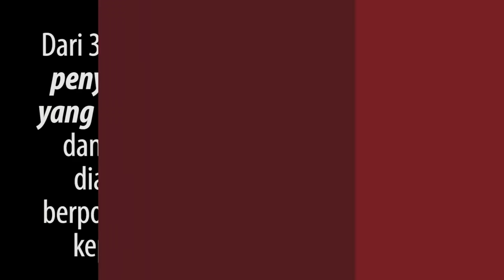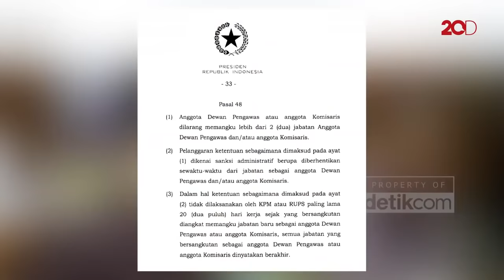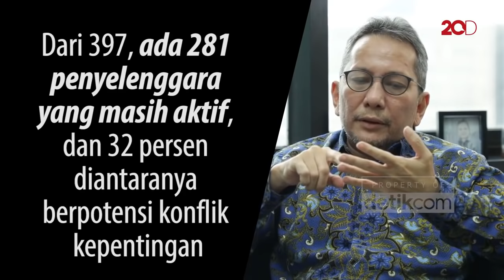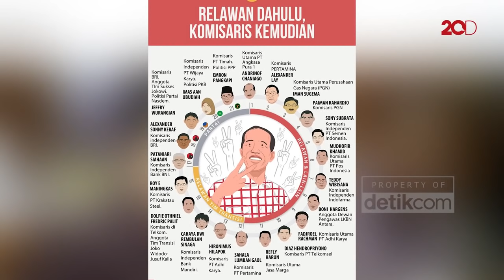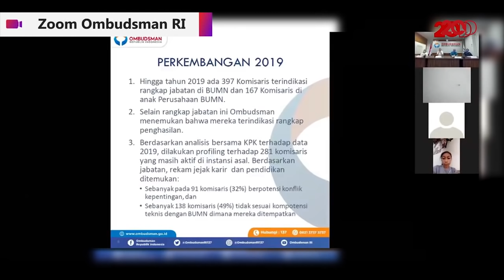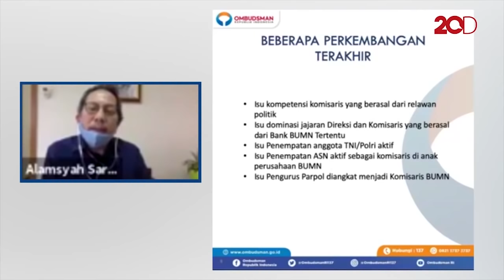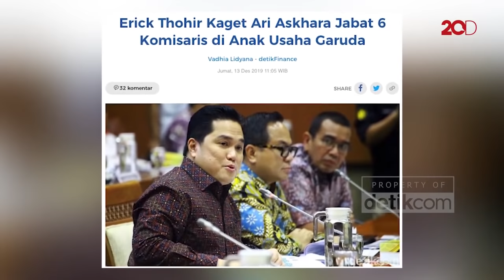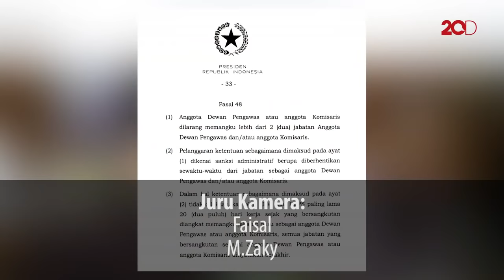Blak-blakan Banyak Pelanggaran UU Soal Rangkap Jabatan!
Anggota Ombudsman RI Ahmad Alamsyah Saragih menepis pernyataan para pejabat di lingkungan Kementerian BUMN bahwa pengangkatan komisaris dari kalangan relawan dan parpol untuk kepentingan politik misi. Sebab faktanya dari kajian Ombudsman, sebagian komisaris dari relawan dan parpol tidak memiliki kompetensi yang relevan terkait misi pemerintah.
"Jadi, itu bukan mencerminkan politik misi, tapi lebih pada politik balas budi," kata Alamsyah kepada Tim Blak-blakan detik.com, Kamis (6/8/2020).

Begitu juga soal argumen penempatan pejabat aktif sebagai komisaris sebagai wakil pemerintah, dia menilainya terlalu mengada-ada dan cacat secara logika. Tugas pemerintah, kata Alamsyah Saragih, memang melakukan pengawasan terhadap pelaksanaan kebijakan tanpa harus jadi komisaris. Mereka bisa memanggil BUMN dan meminta laporan terkait perkembangan pelaksanaan misi pemerintah tanpa harus jadi komisaris.

"Mana ada direksi BUMN terkait berani membangkang kalau dipanggil kementerian terkait ketika diminta menjelaskan pelaksanaan misi pemerintah," katanya.

Pada bagian lain, Alamsyah Saragih kembali menegaskan bahwa tak semua pejabat penyelenggara negara yang merangkap sebagai komisaris itu punya kecakapan atau kompetensi seperti diklaim Menteri BUMN Erick Thohir. Sebab dari profiling berdasarkan rekam jejak jabatan, pendidikan dan keahlian, ada 49% dari 281 komisaris yang rangkap jabatan tak memiliki relevansi kompetensi dengan BUMN di mana mereka ditempatkan.

"Ada kok yang urusan (kompetensi) dia selama ini tentang kepegawaian, kok jadi komisaris di Pegadaian he-he-he. Kalau kayak TNI dia ditaruh di Pindad sih masih masuk akal," beber Alamsyah Saragih.